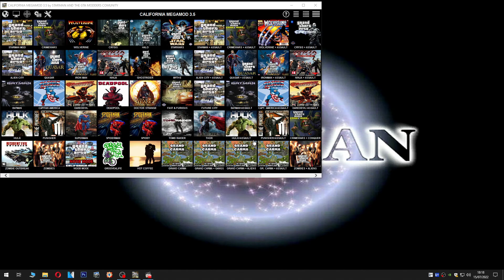GTA Ghostrider Mod